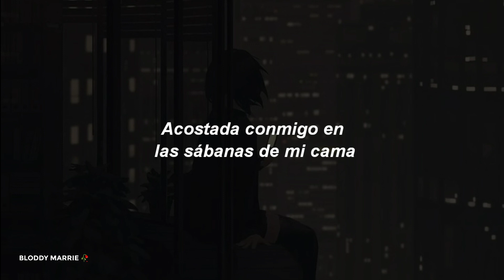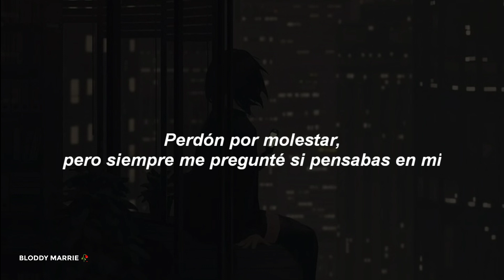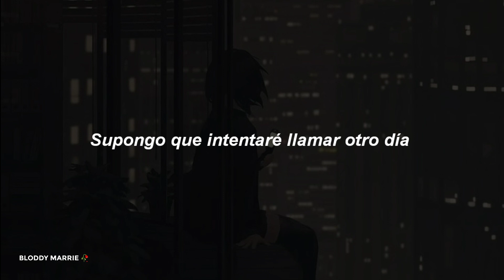treis & friends - maybe not (sub. español)